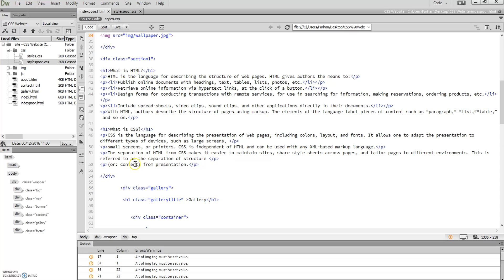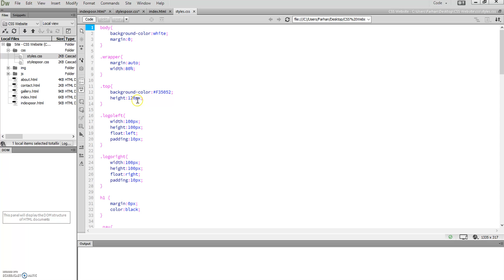Organising HTML & CSS Code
How to correctly organise and layout your HTML & CSS  script appropriately